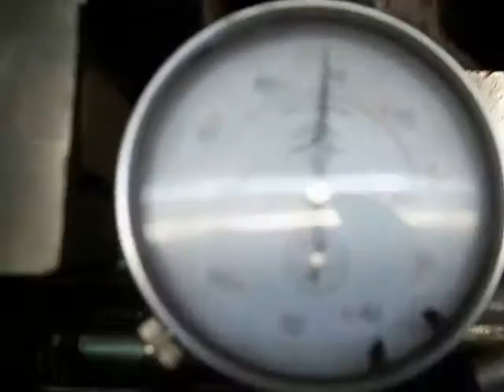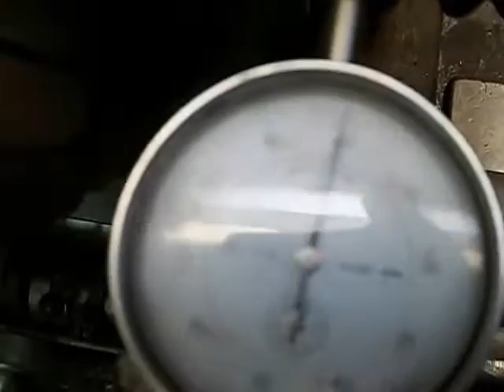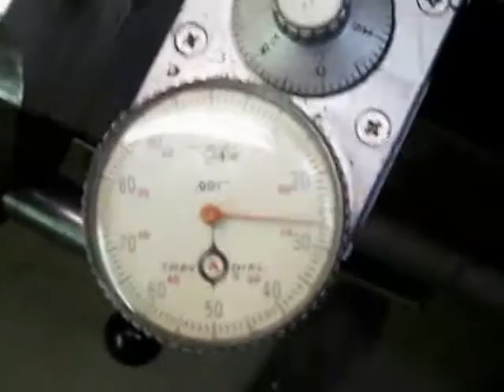PULLEY REPAIR 0001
I'm fixing a large pulley with a sleeve and cut a new key way with my 24" shaper